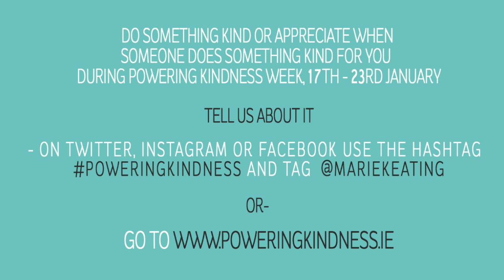Ronan Keating PoweringKindness for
Ronan Keating is PoweringKindness for @MarieKeating by giving a waiter a well earned rest and serving two ladies their lunch at a Dublin restaurant. Will you get involved and help win €60,000 for our Comfort Fund? All you have to do is a small act of kindness- anything at all- and talk about it on social media using the poweringkindness hashtag and tagging @mariekeating! PoweringKindness Week takes place from 17-23 January 2015.